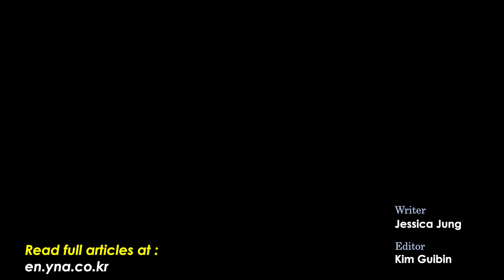N. Korea fires 2 short-range ballistic missiles into East Sea: JCS